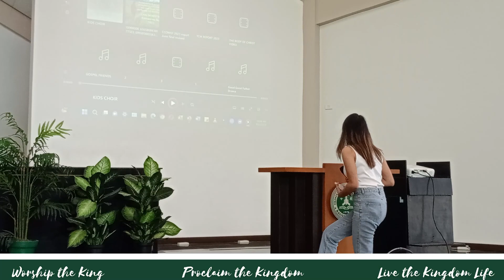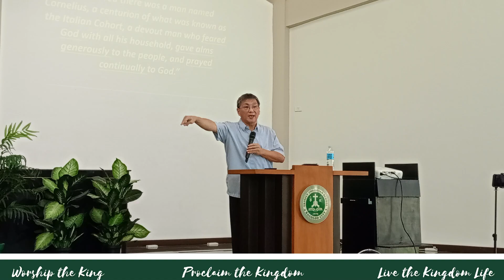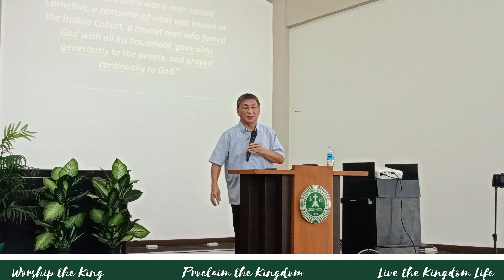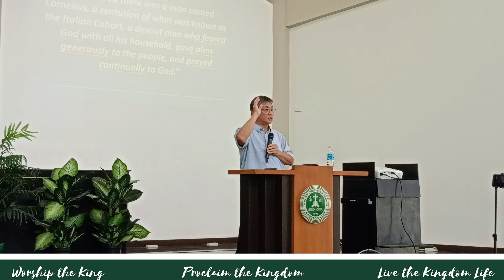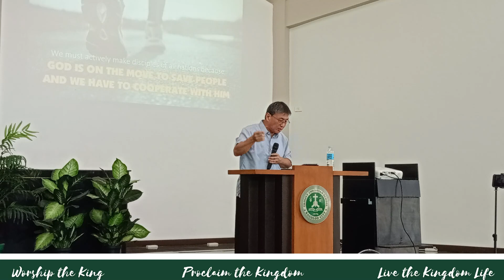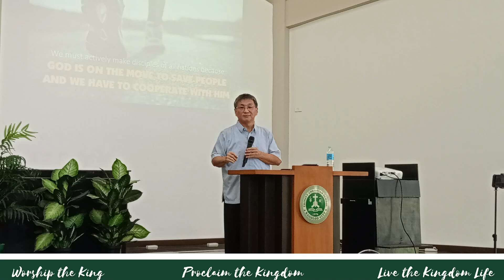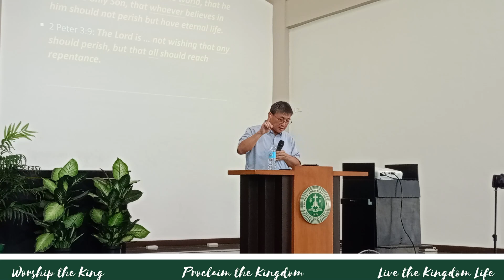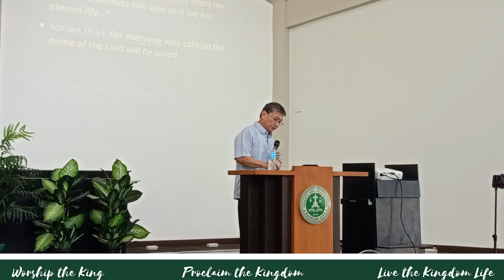September 17, 2023 - BTCC English Worship